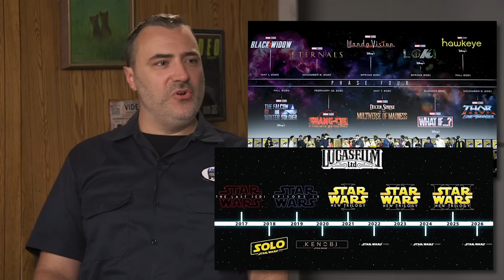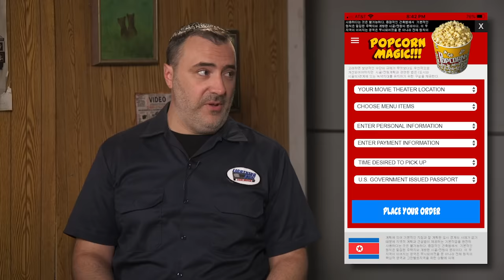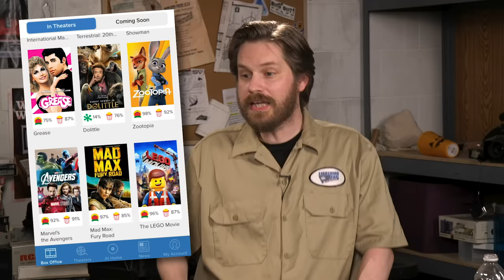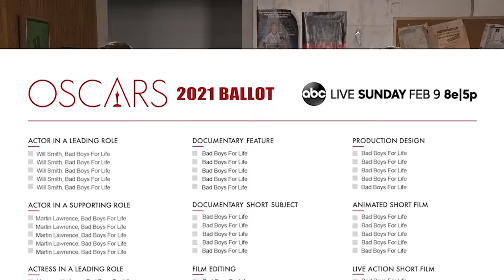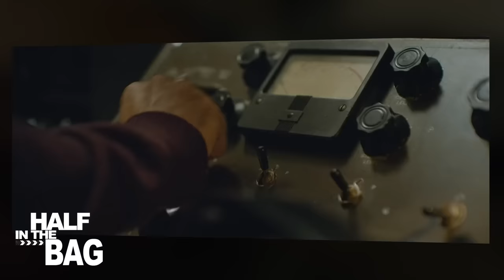Half in the Bag: Vast of Night and Aquaslash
Stuck inside the VCR repair shop, Mike and Jay decide to talk about two movies they've seen recently on streaming services because movie theaters are still closed and Hollywood is burning.